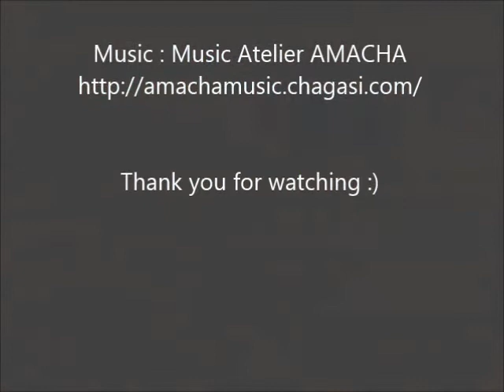At dusk with Siberian Husky HanaIII Oct 20th 2015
昨日の夕方散歩の様子です。美しい夕焼け雲を眺めながらのお散歩は、ちょっと贅沢気分でした(*^_^*)